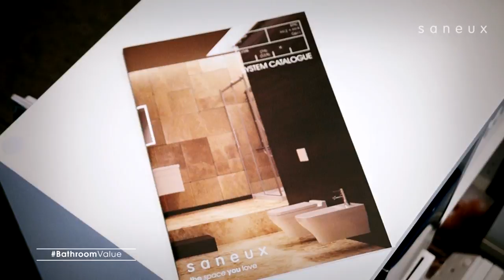BathroomValue + AUSTEN Offer + SYSTEM Catalogue - Saneux VLOG February '16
This month Kevin Cooper, our Business Developement Manager introduces us to all the new and exciting things taking place this month.

This month we help you increase the value of your house by improving your bathroom. Use BathroomValue to keep up with our latest tips.

You have one month left to get the AUSTEN Offer: AUSTEN Basin + Unit = Free PASCALE Tap